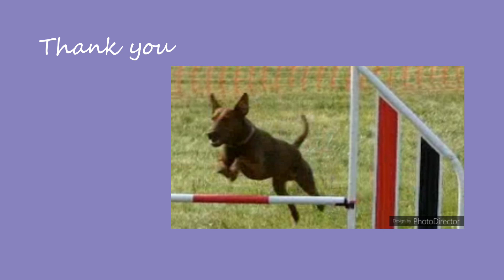Prestbury Park Dog Agility Trials 20230901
Sara Gilding and furry friends compete at the Prestbury Park Dog Agility Trials 1st September 2023.